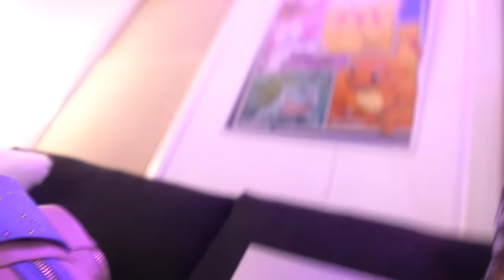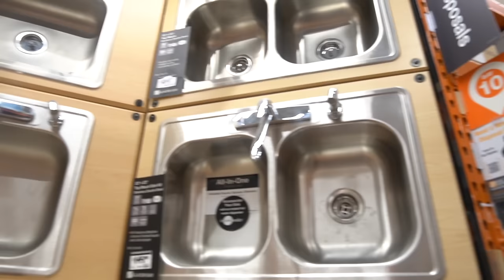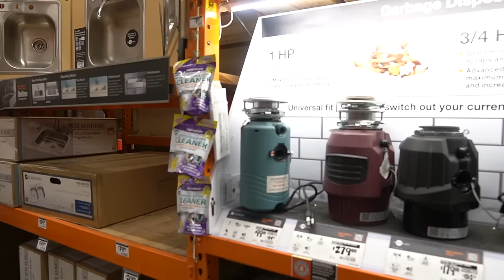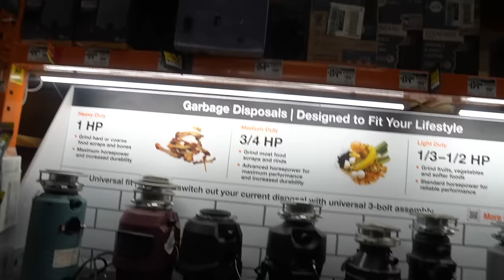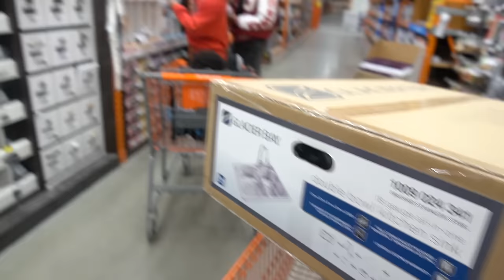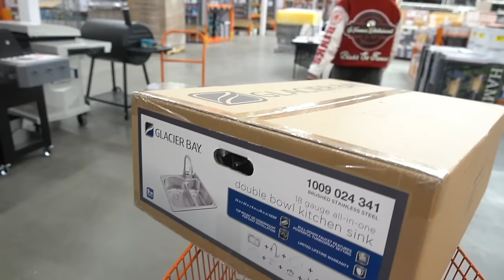WE WENT SHOPPING FOR NEW KITCHEN APPLIANCES | OUR KITCHEN IS ALMOST LOOKING BRAND NEW